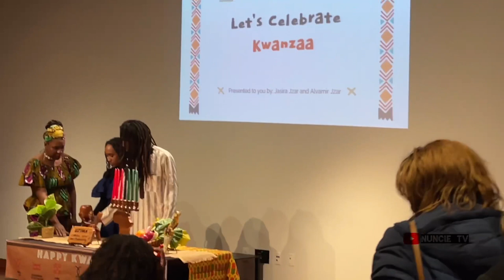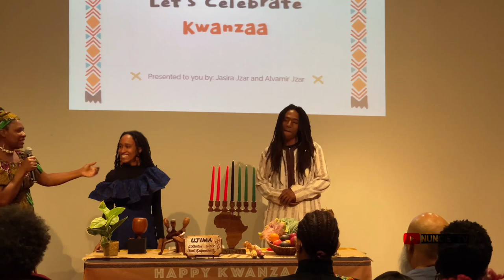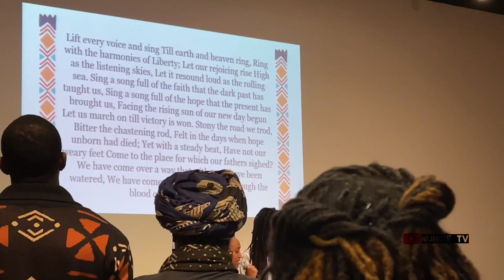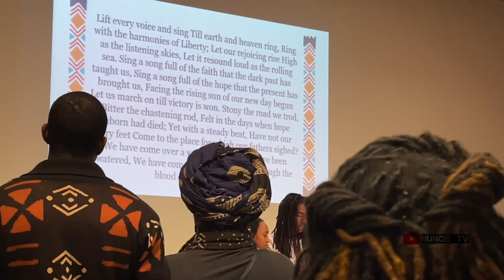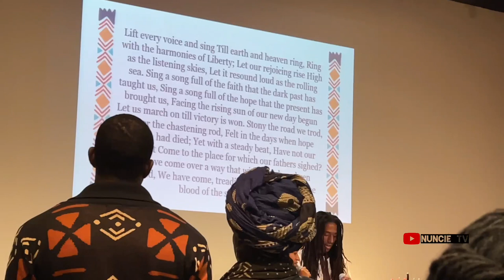Kwanza Celebration at The Harvey B. Gantry Center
Join me at The Harvey B. Gantt Center as we celebrate Day 3 of Kwanzaa, Ujima. This Vlog features sounds from “Drums 4 Life” and speakers informing us on a few basic principles of Kwanzaa.